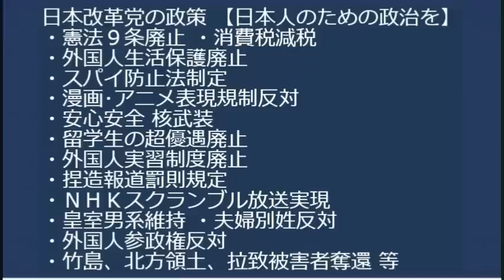絶叫・失禁・脱糞・暴行、強制送還現場の壮絶、そいつの国の大使館に押し込めてくればいいのでは？／全国自治体首長の86％「外国人人材が必要、でないと消滅」人が減る理由を先に何とかせーよ 20230917